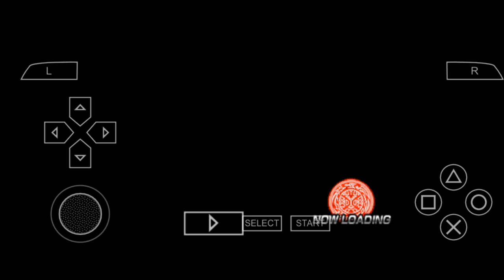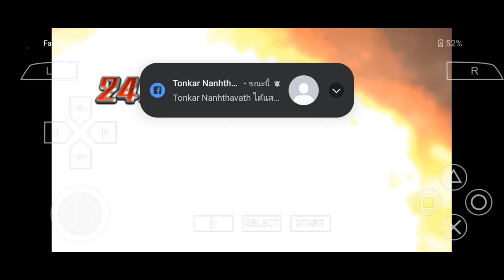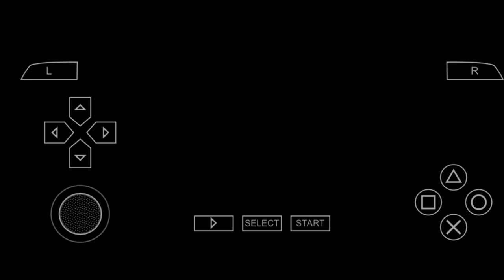Kamen Rider - Super Climax Heroes #37 เเมลงตัวต่อวัคซีตโควิตKamen Rider The Bee